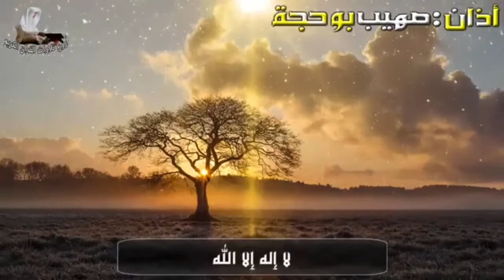Besutiful azan 2020